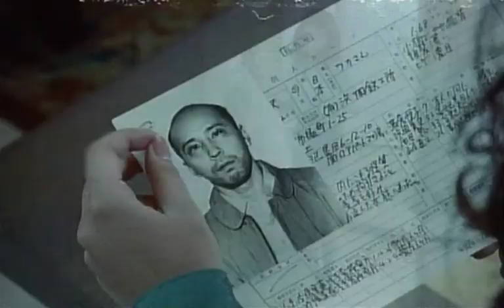Pantyhose scenes from Zero Woman: Final Mission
Pantyhose scenes from Zero Woman: Final Mission/Zero Woman: Keishichô 0-ka No Onna